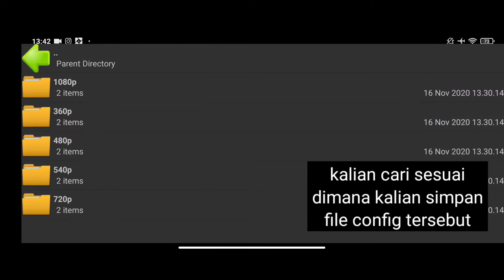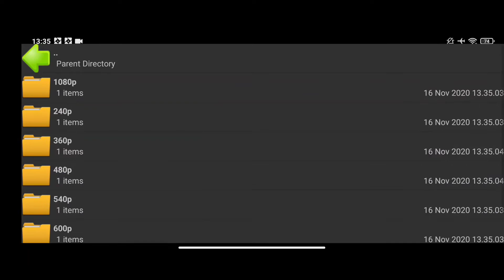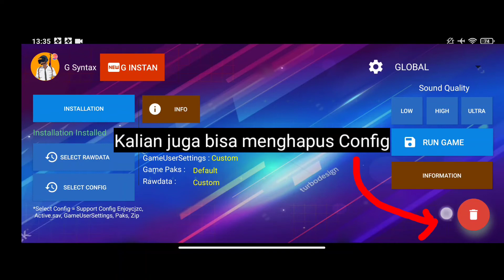CARA MEMASANG CONFIG MELALUI G-Syntax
halo teman"
divideo kali ini saya akan share bagaimana cara memasang Config UserCustom, Active.Sav Dll

jika ada yg ditanyakan seputar pubg comment dibawah!